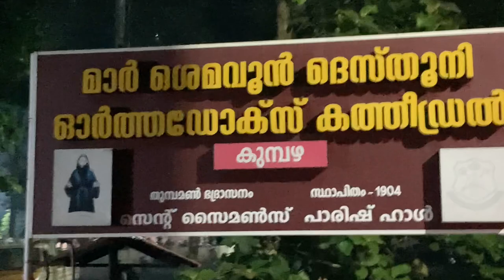St. Simeon Stylites | Kerala Yogi's Church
Explore the mystical St. Simeon Stylites Church in Kerala, a hidden gem in Pathanamthitta. Join us on this travel vlog to learn about the history and beauty of this unique church in Kerala, a must-visit for anyone interested in Christianity in Kerala or Kerala tourism. 🙏🏼🇮🇳

Simeon Stylites (c. 390-459 AD) was a Christian ascetic who lived during the late fourth and early fifth centuries in the Eastern Roman Empire. He is famous for his extreme form of asceticism, which involved living for many years on top of a pillar or column.

Simeon was born in Sis, Cilicia (in modern-day Turkey) and at a young age, he decided to dedicate his life to God. He first joined a monastery but later chose to live as a hermit in the wilderness. Eventually, he decided to take his asceticism to an extreme level by living on top of a pillar, which he did for more than 30 years.

Simeon's practice of living on a pillar was highly unusual and attracted widespread attention. People would come from far and wide to see him and seek his advice. Despite the extreme nature of his asceticism, Simeon became known for his wisdom and compassion. He was regarded as a holy man and was venerated as a saint by both the Eastern Orthodox and Roman Catholic Churches.

Simeon Stylites is considered one of the most famous and extreme ascetics in Christian history, and his life story has inspired many others to pursue lives of asceticism and devotion to God.